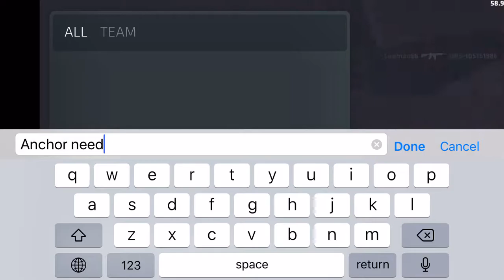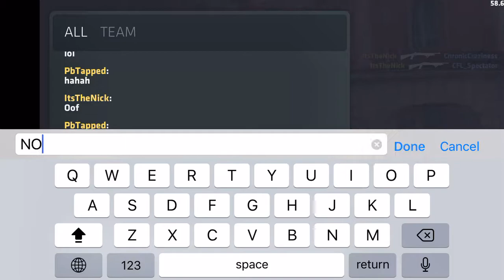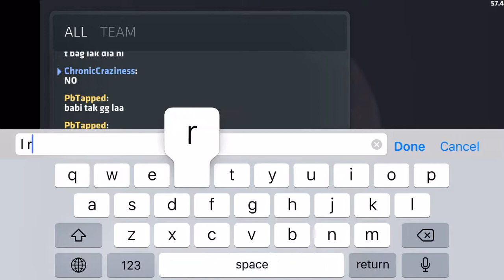SOME CRAZY SHOTS! | Critical Ops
Gotta make sure to shoot before they do!!